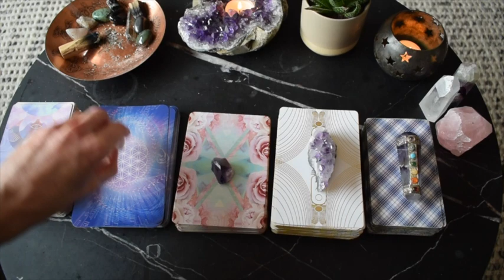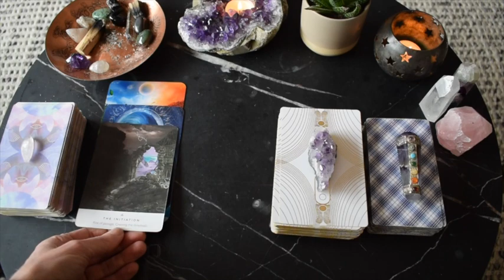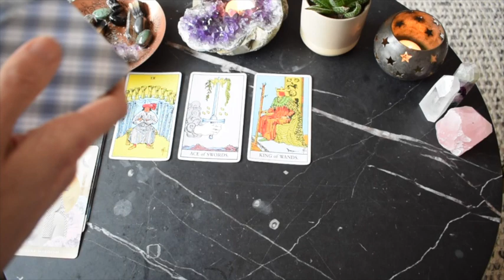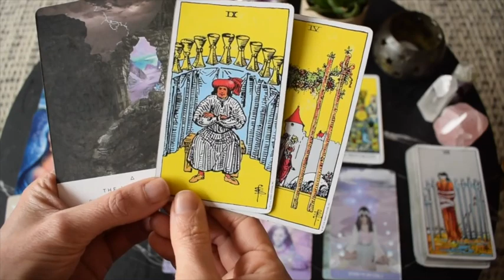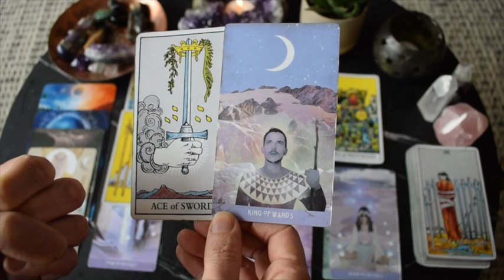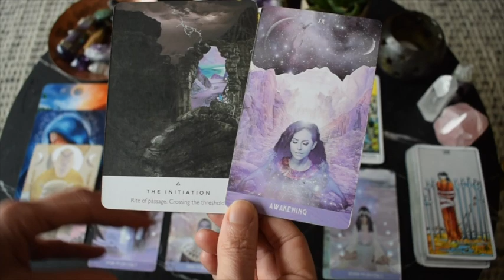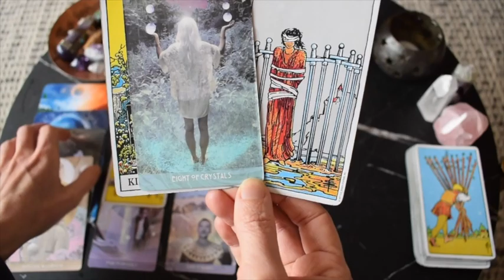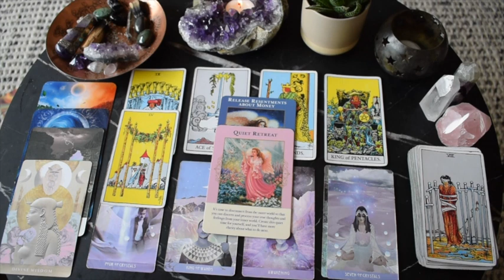GEMINI October | A QUANTUM LEAP TOWARDS YOUR GOALS! ~ Tarot Reading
FREE readings provided:
Weekly general every Friday 8am AEST
Monthly general
Yearly overviews

Decks:
The Rider-Waite-Smith Tarot
The Starchild Tarot (Danielle Noel)
The Moonchild Tarot (Danielle Noel)
Work Your Light Oracle Cards (Rebecca Campbell)
A Yogic Path Oracle Deck (Sahara Rose)
The Journey of Love Oracle (Alana Fairchild)
Sacred Power Reading Cards (Anna Stark)
Angels of Abundance (Doreen Virtue)

Bronya x